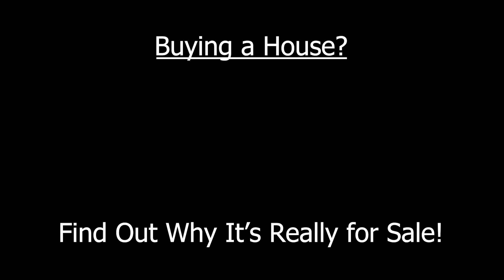Should You Buy a House In 2024? (UK House Price Crash 2024)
Is 2024 a good time to buy a house or is the UK house price CRASH going to get worse? Real UK House Prices are already down over 15% and we are slowly starting to see more realistic pricing from some sellers. However, all major house price indexes are predicting further falls this year so is 2024 really a good time to buy?

For many people buying a house is more than just a financial decision. Although it is vitally important to avoid the risk of negative equity, for many people other factors such as being able to move on with their lives will carry more weight.

It is also important to recognise that it will be almost impossible to time the bottom of the market perfectly. Even if you could time the market, it is extremely unlikely that your dream home will be for sale at that exact moment so you should expect to buy either before or after the bottom.

What do you think? Should I buy a house in 2024? Will house prices fall in 2024? Share your house price predictions in the comments below!